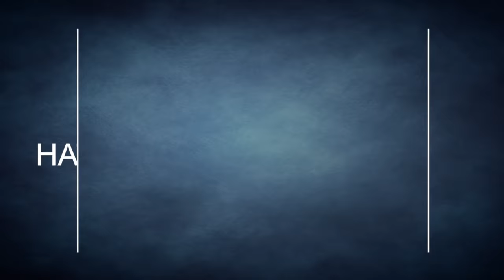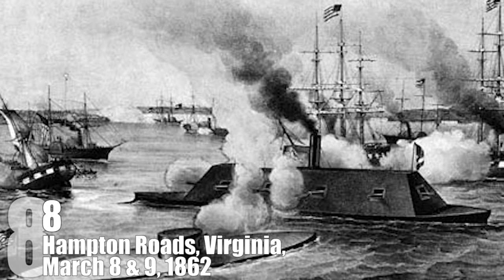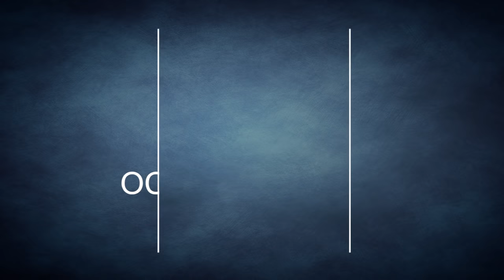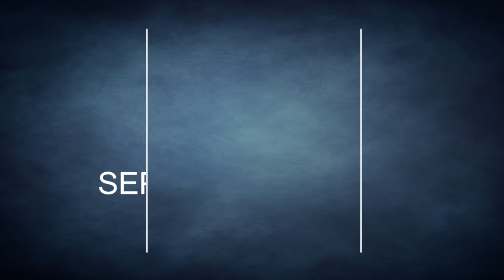Top 10 NAVAL BATTLES That Were Game Changers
While the final outcome of most wars is generally decided on land, occasionally a sea battle can have a profound impact on history as well. More than one empire’s plans for further expansion has been waylaid by a catastrophic sea battle, and even entire kingdoms have been brought to their knees because of some fiasco at sea. Of course, not all of the most important sea battles are large;  the Battle of Jutland, for example, was one of the largest naval battles in history but it had little impact on the course of the First World War, while the small engagement between just two ships, the U.S.S. Monitor and the C.S.S. Virginia during the Civil War forever changed the face of naval warfare, making some battles game-changers in terms of tactics and technology. And so, without further ado, here are my candidates for the most important or game-changing naval battles in history.

Coming up:

10. Battle of the Chesapeake, September 5, 1781
9. Santiago de Cuba, July 3, 1898
8. Hampton Roads, Virginia, March 8 & 9, 1862
7. Tsushima Straights, 27-28 May, 1905
6. Trafalgar, October 21, 1805
5. Lepanto, October 7, 1571
4. Battle of Midway, June 4-6, 1942
3. Battle of the Atlantic, 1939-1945
2. Actium, September 2, 31 BC
1. Salamis, September, 480 BC

Source/Further reading: